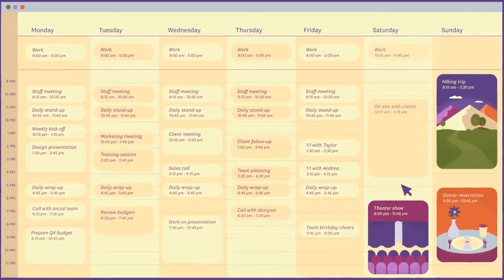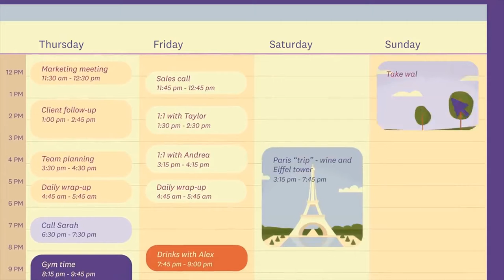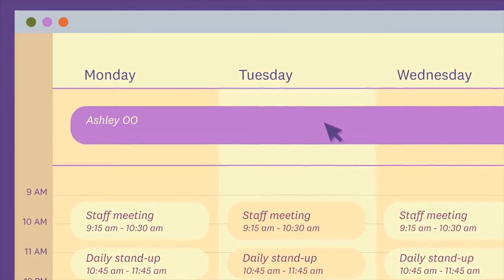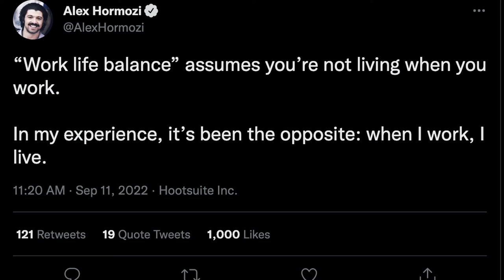On Achieving Work-Life Balance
This episode is a deep dive into work-life balance and how we can deal with it.

You will hear from
- Jeff Bezos
- Micheal Gill
- Alex Hormozi
- Simon Sinek
and others

Content
00:00 Work-Life Balance
07:52 Part 1
09:50 Ted Talk
14:57 Brian Tracey
19:05 James
21:46 Part 2
23:09 Jeff Bezos
26:07 Michael Gill
30:39 Sinek
33:28 James
34:37 Conclusion